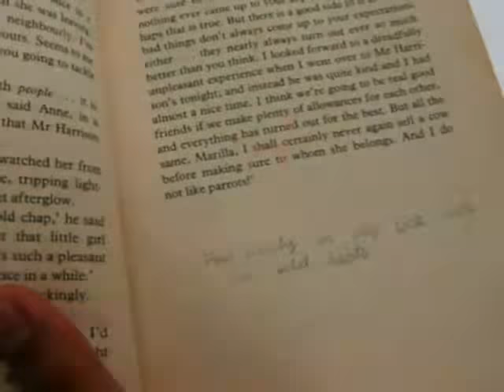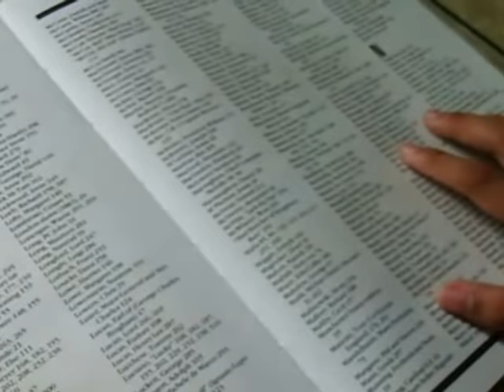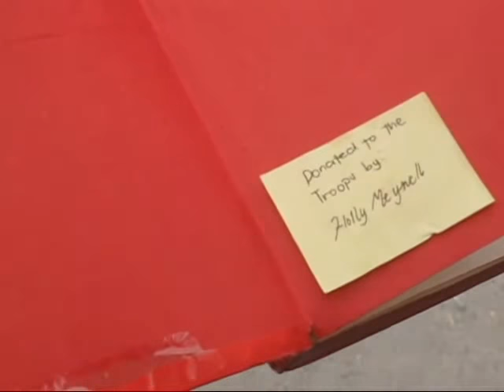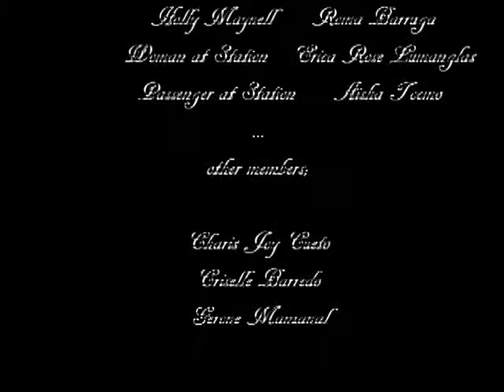Appointment with Love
This is a partial requirement for English class subject. Performed by Star of Hope Student.   “Appointment with Love” by S.I. Kishor,  a romantic story about a young  lieutenant and lady who fall in love. This short film shows that true love is possible between two people who have never met if they are able to trust their true inner feelings and instincts.
directed by:
Melanie Betangcor
and
Chris Bryan M. Lumanglas

credits to the characters:
 Justin Ceralbo
Roma Barruga
Erica Rose C.. Lumanglas

Cry Of The Heart - Michael W. Smith